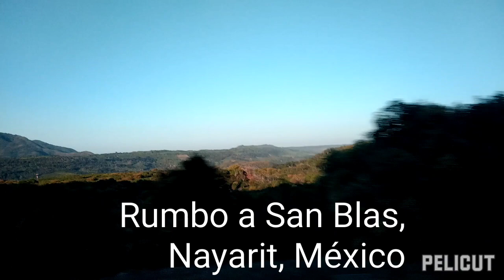Recorriendo el puerto de san Blas, Nayarit, México.